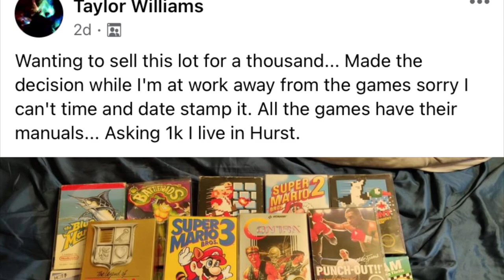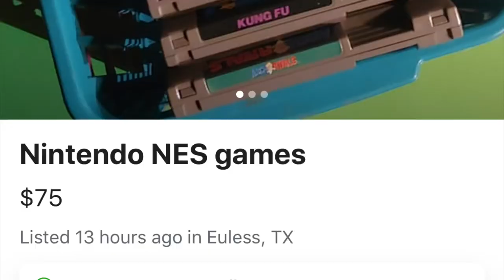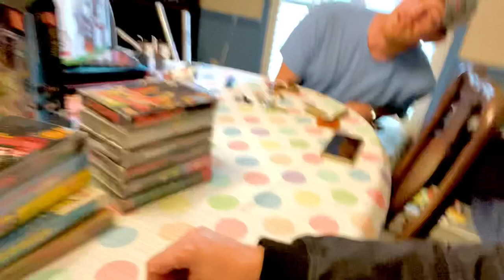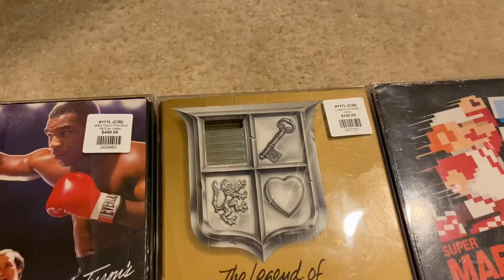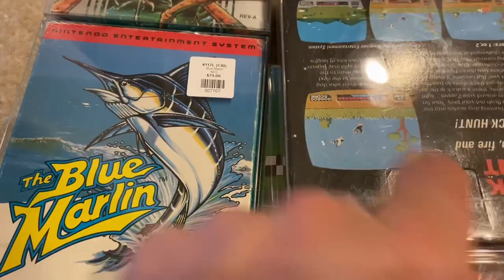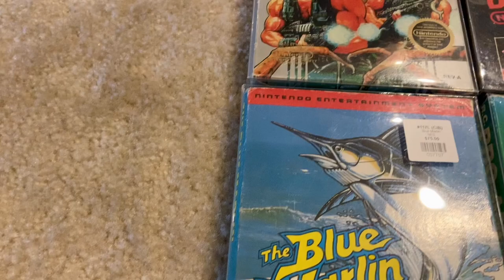Price Charting is “completely” broken, $1000 doesn’t go far in Nintendo collecting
I bought a small lot of complete NES games thinking I would make a few hundred off of it, I was surprised to find out I should make more like a couple thousand... retro game prices are completely out of control.